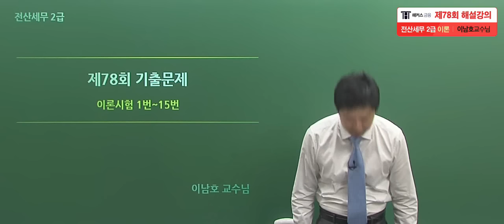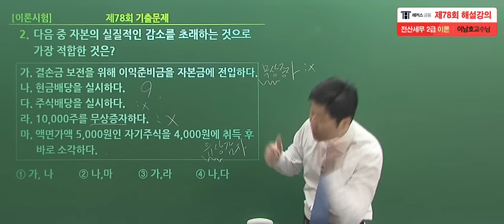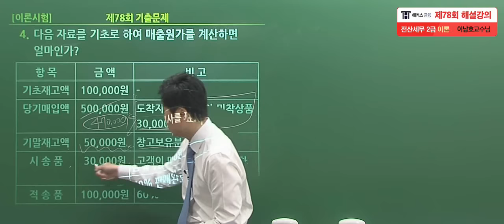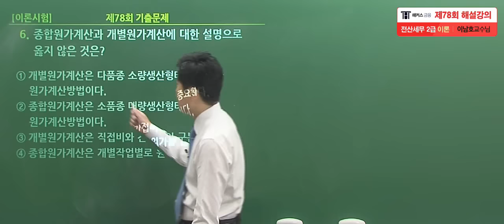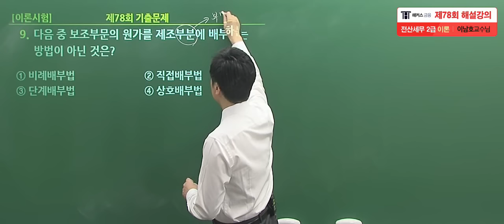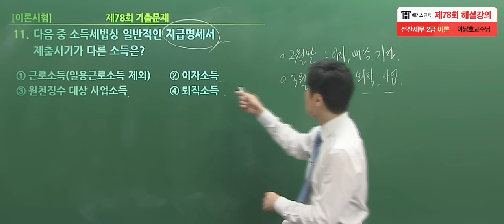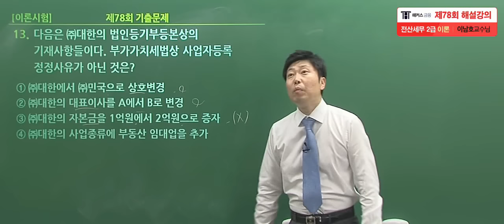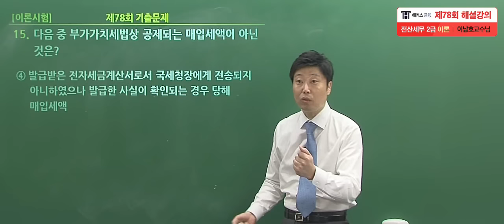[전산세무2급 78회 - 이론] 해커스 무료 기출해설강의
1️⃣ 1위 해커스만의 전산세무회계 0원 합격패스 1️⃣